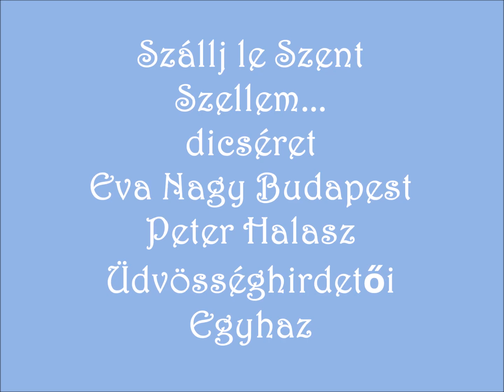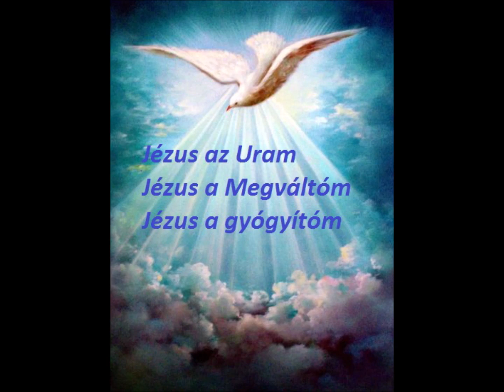1008. Szállj le Szent Szellem....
Üdvösség Hirdetői Egyház
Ének: EvaNagy Budapest
Zene:  Peter  Halász